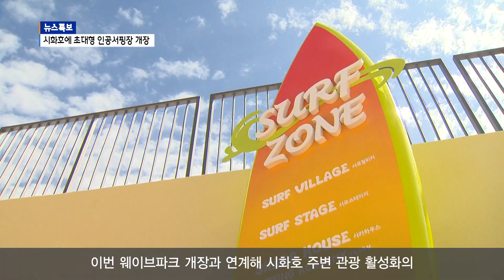[시흥] 도심에서 서핑 시화호 내 인공서핑장 개장 / SK브로드밴드한빛방송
초대형 인공 서핑장이 시흥 MTV에 문을 열었습니다
4계절내에 서핑을 즐길수 있어 수도권에 또다른 명소가 될것으로 보이는데요
MTV내에 조성중인  첨단 산업단지와 연계한 주변관광 활성화도
기대됩니다 조윤주기자가 보도합니다